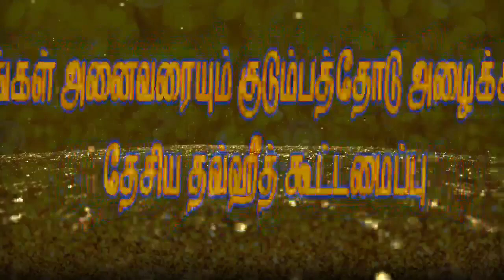இன்ஷா அல்லாஹ் திருச்சியில் ஜனவரி 8 ஞாயிறு அன்று மாமனிதர் நபிகள் நாயகம் மாநாடு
இன்ஷா அல்லாஹ் மாமனிதர் நபிகள் நாயகம் மாநாடு திருச்சியில் மாநாட்டு திடலில் சங்கமிப்போம் 8 ஜனவரி 2023